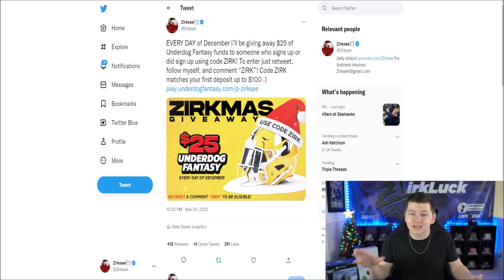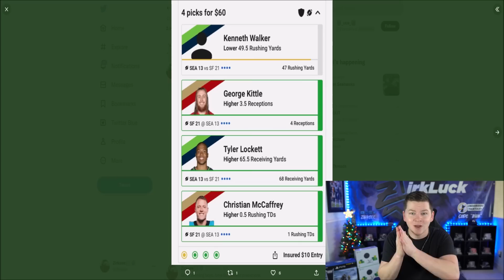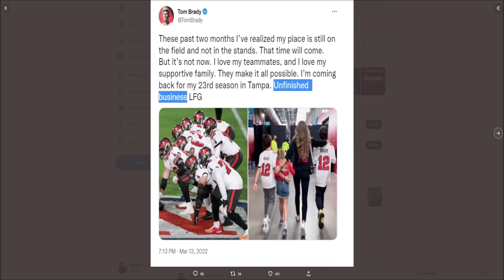CB TOO TALL, REDUX PACK, AND MORE! ALL ZERO CHILL PRESENT PREDICTIONS! | MADDEN 23 ULTIMATE TEAM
CB TOO TALL, REDUX PACK, AND MORE! ALL ZERO CHILL PRESENT PREDICTIONS!

zirksee,madden 23 best tips,madden 23 tips,mut 23,madden 23 ultimate team zirksee,madden 23 pack opening,madden 23 ultimate team packs,madden 23 ultimate team,madden 23,madden 23 news,CB TOO TALL,REDUX PACK,AND MORE! ALL ZERO CHILL PRESENT PREDICTIONS! | MADDEN 23 ULTIMATE TEAM,tesla,amazon,madden 23 zero chill,madden 23 zero chill presents,zero chill presents madden 23,madden 23 zero chill present predictions,madden 23 all zero chill presents